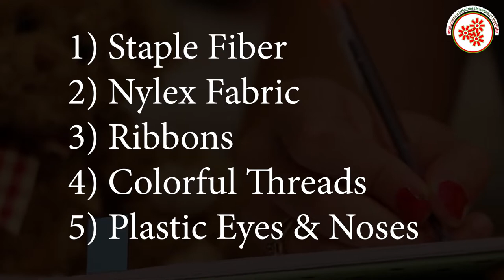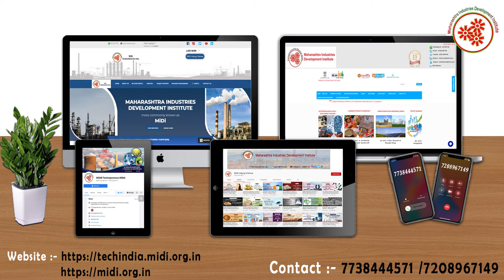मऊ खेळणी बनविन्याचा व्यवसाय || Soft Toys Manufacturing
Soft toys are toys that are made of cloth filled with a soft material and which look like animals. [British]regional note: in AM, use stuffed animal, stuffed toy.
In this video, we will share the details about Soft Toy Manufacturing   Business

Topics covered in Soft Toy Manufacturing Business :

* Raw Material
* Machineries required in Layer cutting Machine , Sewing Machine etc
* Process involved in Soft Toy Manufacturing Business